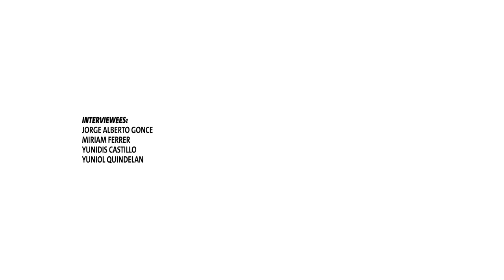Omara Durand is ready for another podium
Over the last 18 months, a total of 155 athletes, coaches and classifiers from 23 countries, including Durand, have benefitted from expert training provided during the Road to Rio 2016: Agitos Foundation Sessions. Organised in partnership with the Rio 2016 Organising Committee and Brazilian Paralympic Committee, the sessions aimed to improve coaching and Para sport standards as part of the legacy of Latin America’s first Paralympic Games.
“Being part of the Agitos Foundation Road to the Games programme was a very nice and enriching experience for me. It is thanks to the Agitos Foundation that the world started to know more about me,” said Durand.
Following her re-classification to the T12 class, as a result of the vision suffering further after the birth of her daughter, she later enjoyed increased popularity showing great form and completing two clean sweeps at both Toronto 2015 and the 2015 World Championships by topping the podium in the 100m, 200m and 400m T12.
After this extraordinary comeback, Durand reflects on her third Paralympics.
“I had the opportunity to travel to Rio many times and I like it very much, it is such a welcoming city. I believe this year’s Games will be spectacular,” she said.
Talking about her expectations on her races, Durand remains humble.
“My main objective is to be fully focused on giving my best on the track. And obviously, my biggest dream is to reach the Paralympic podium again,” she concluded.
Durand is one of eight athletes from Latin America whose remarkable stories are being told in a series of powerful short road to Rio 2016 films produced by the Agitos Foundation.

Clean, broadcast quality versions of Buenaventura’s videos are available free of charge to all media.

The Agitos Foundation road to Rio 2016 videos will feature at least one athlete per week until the 4 August, to show the compelling stories that exist in Para sport development as part of TeamAgitos. A final video for each athlete will then be published the week before the Rio 2016 Paralympics begin.

Anyone can use TeamAgitos on social media to show they are part of the team for growing Para sport, whether they are fans, athletes, coaches, part of the Paralympic Movement or a partner organisation.